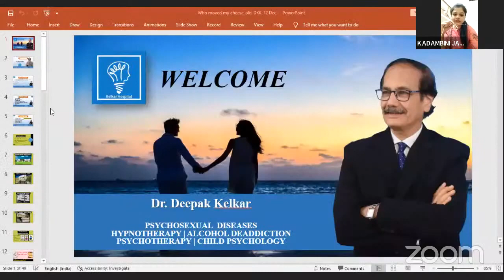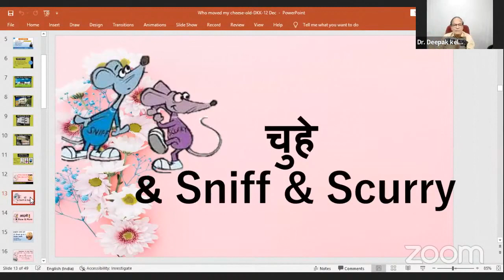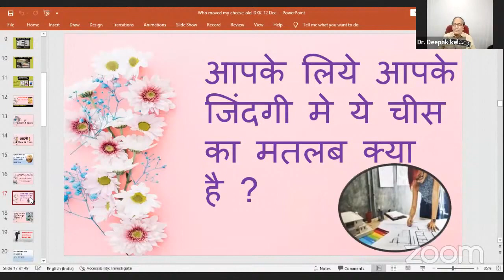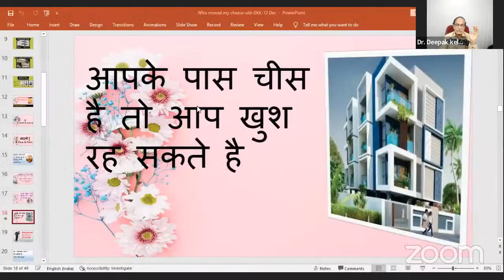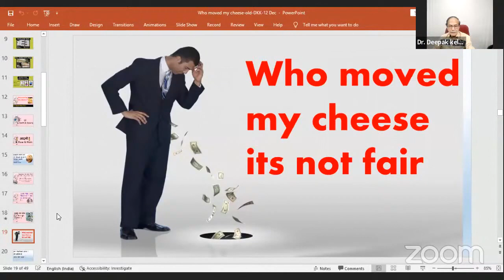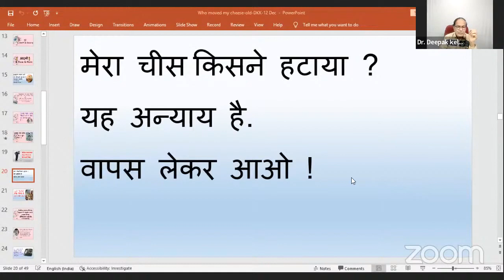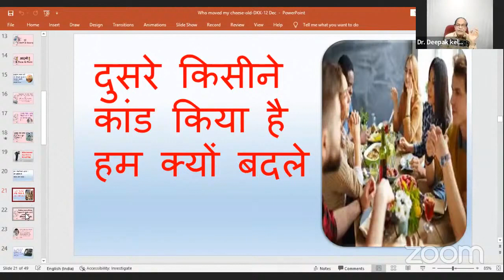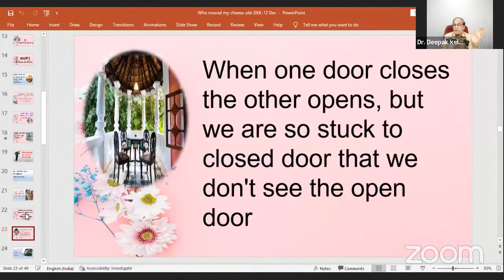Who Moved My Cheese ? - Session 2 - Live Recorded Webinar | Dr. Deepak Kelkar (MD, MBBS)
More information please join Our whatsApp Group

🛑 Stress free India Society
Who Moved My Cheese ?
◾ Session 2

🆓 Free zoom Webinar

🗣️ Speaker: Dr. Deepak Kelkar (MBBS,MD.)

🗓️ Every Thursday & Saturday
⏰ समय : रात 8.15 बजे

🍕 मेरा चीज किसने हटाया ?

👉 आप के जीवन के टेंशन, तनाव, प्रेशर दूर करने के लिए चेंज करना जरुरी है
बदलाव (परिवर्तन) यह सृष्टि का नियम है | आप के काम और आप के जीवन में
परिवर्तन से निपटने का एक अद्भुत तरीका आप जानेंगे

🙏 यह वर्कशॉप में आप समझेंगे की परिवर्तन एक सुखद और प्रभावशाली है |
यह सभीके लिए जीवन बदलने वाला सत्र होगा सत्र शृंखला आप के जीवन में जादू पैदा करने के लिए डिजाइन की गई है |

🔑 Passcode: 1122